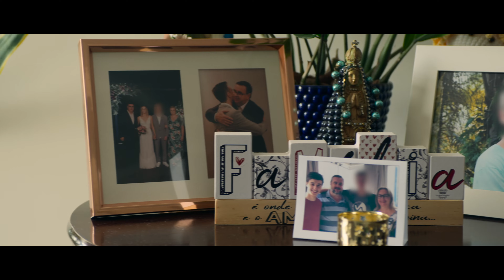O Ninho: Futebol e Tragédia (Temporada 1 Clipe 2) | Trailer em Português | Netflix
Jogar futebol profissionalmente era a realização de um sonho para esses dez garotos, até que um trágico incêndio no alojamento do Flamengo tirou as vidas deles.

A minissérie documental O Ninho: Futebol & Tragédia acompanha a trajetória profissional de alguns jovens que sobreviveram ao incêndio no centro de treinamento do Flamengo há 5 anos, ao mesmo tempo em que ouve jornalistas, parentes, dirigentes e advogados na busca por respostas. O fio condutor dos três episódios é a história de jovens  que passaram parte de suas vidas dentro do Ninho, sob os cuidados do clube, e hoje estão em estágios completamente diferentes de suas carreiras, assim como a luta e a dor de mães e pais por terem confiado e perdido seus filhos tão novos. Muito pouco se fala sobre como esses jogadores são desenvolvidos enquanto atletas e seres humanos, e O Ninho investiga não só o incêndio que marcou a história do futebol nacional, mas também os diversos elementos que culminaram nessa tragédia e as consequências diretas da inércia da justiça em torno do incêndio e de suas causas. Um documentário que também levanta uma reflexão social em memória das vítimas para que tragédias como essa não se repitam. Uma minissérie documental da Netflix, O Ninho: Futebol & Tragédia é produzida pela A Fábrica a partir da ideia original do UOL e desenvolvida por Pedro Asbeg, Renato Fagundes e UOL, com direção geral de Pedro Asbeg.

O Ninho: Futebol e Tragédia
Trailer em Português (Temporada 1 Clipe 2)
Netflix

Documentários, Brasileiros, Documentários brasileiros, Séries documentais, Programas e séries brasileiras, Documentários sobre crimes reais, Investigativos, Comoventes, Crimes verídicos, Futebol, Rio de Janeiro
Pedro Asbeg

A12 Não recomendado para menores de 12 anoslinguagem imprópria, temas sensíveis, atos criminosos